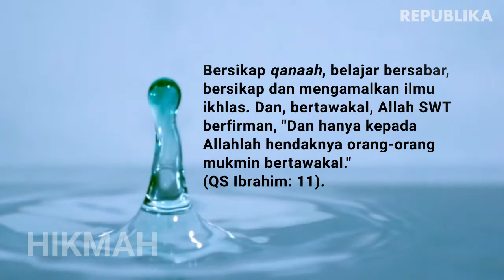HIKMAH | Lima Kunci Kebahagiaan Oleh IU Rusliana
Lima kunci ini hendaknya menjadi amalan, sikap, dan nilai hidup harian.

OLEH IU RUSLIANA

Perjalanan hidup tak selalu berjalan mulus. Suka dan duka dipergilirkan. Situasi juga kondisi terkadang tak sesuai yang diharapkan. Manusia ingin bahagia, tapi tak sedikit berujung kecewa. Berbagai cara ditempuh untuk mewujudkannya, tapi bahagia tak kunjung tiba.

Sejatinya bahagia itu bergantung kita, bukan kata mereka, apalagi si dia yang suka mencari cela. Sikap kitalah yang menentukan atas apa yang terjadi dan dialami menjadi sumber bahagia atau sengsara.